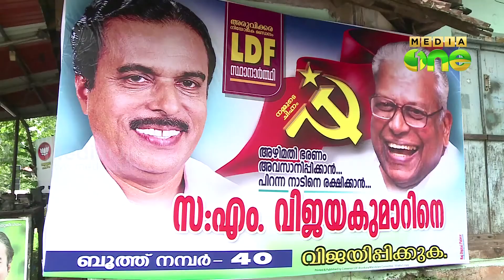LDF camp upbeat as VS to hit campaign road from tomorrow